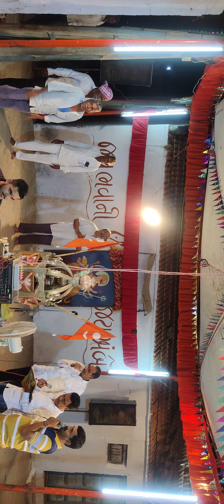day 9 bhadreswar Navratri garbi chowk Mitra mandal.